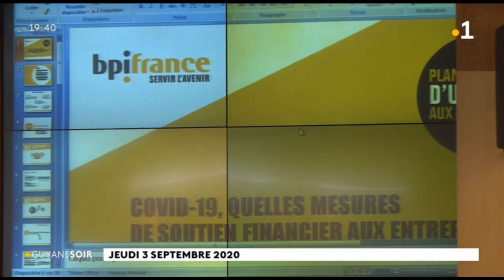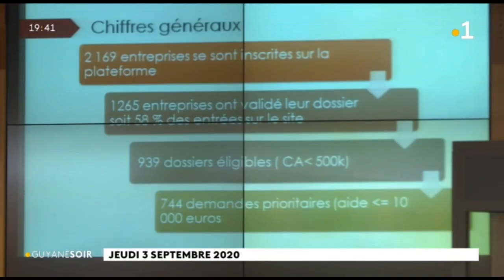Economie : les mesures proposées par la BPI présentées aux chefs d'entreprises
Economie : les mesures proposées par la BPI présentées aux chefs d'entreprises à la CTG